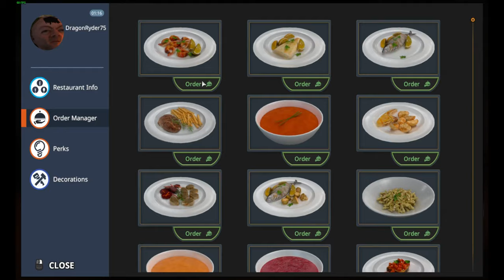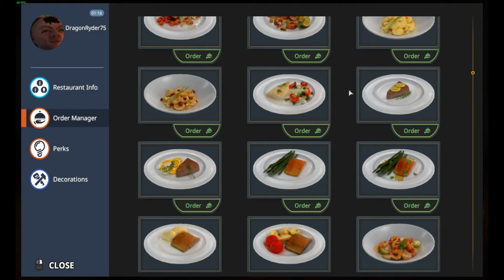Cooking Simulator, But all I make is soups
I do not make no money from this
there will be no adds on this channel for a
long time but you can soon be able to
to like me to get donates